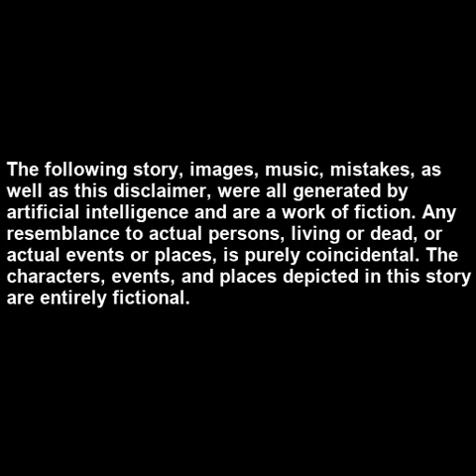The Murder of Sarah Chen - AI Generated Story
TITLE:
The Murder of Sarah Chen

DESCRIPTION:
In this AI-generated crime thriller, Detective James Reynolds and Officer Maria Rodriguez investigate the murder of Sarah Chen. With no signs of forced entry, they suspect the killer was someone Sarah knew and trusted. As they search Sarah's apartment for clues, they discover evidence of a heated online dispute with a man named Mark Johnson. With the help of technology, they track down Mark and uncover his obsession with Sarah. The investigation leads to a warning about online safety and the importance of educating people about the dangers of online relationships.

The video features AI-generated music, illustrations, and speech. Follow the investigation and experience the suspense as the detectives unravel the mystery behind Sarah's murder. Will they catch the killer and bring him to justice? Watch the video to find out!